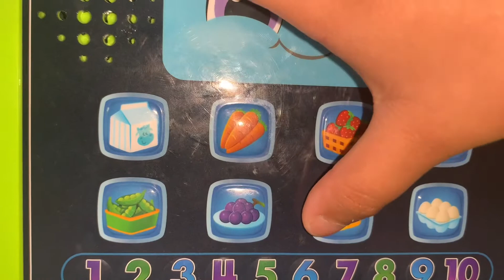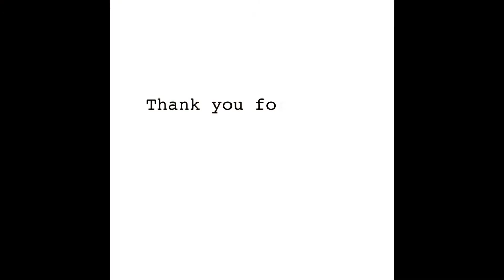Keilah pretending to be a cashier | Leap Frog | lili’s cam